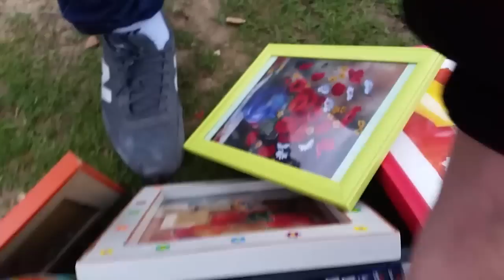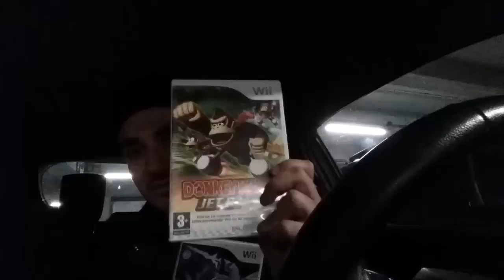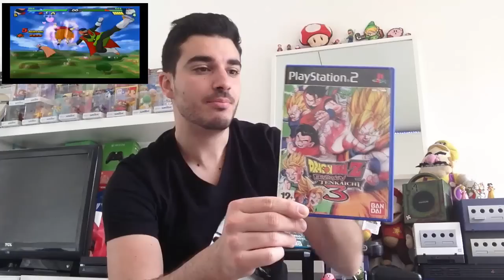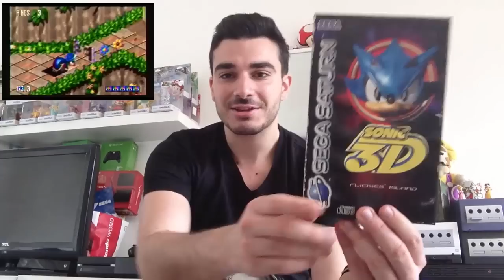Conkerax - Achats Jeux Vidéo n°31 [LIVE!] - Un peu de Retrogaming en hiver ! - Vide grenier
Ici Conkerax au rapport pour un retour à nos fondamentaux, un bon gros live vide grenier n°31 !
Des achats au top, avec du rétro, chose rare vu la baisse de quantité des différents vide greniers en Hiver !

Au programme, du Nintendo, Sony, et même Sega !

En espérant que celle-ci vous plaise, ça m'avait beaucoup manqué de vous en proposer les Amiibo !

Très bonne soirée à tous, et bon visionnage.

Conkerax